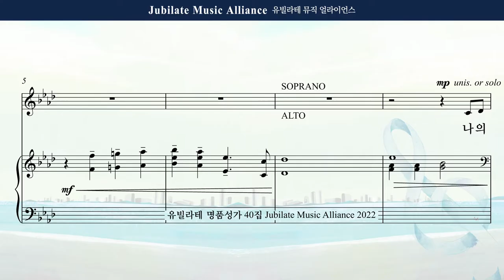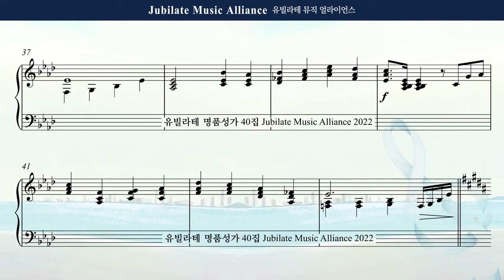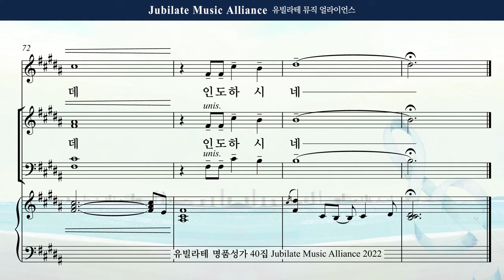[유빌라테 Special Edition 40집] 26. 김수진 - 하늘에 기록된 이름 합창